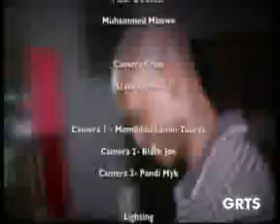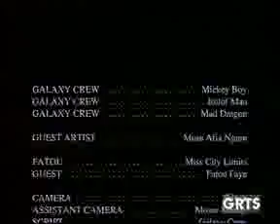GRTS 21 10 2013 1610 GMT